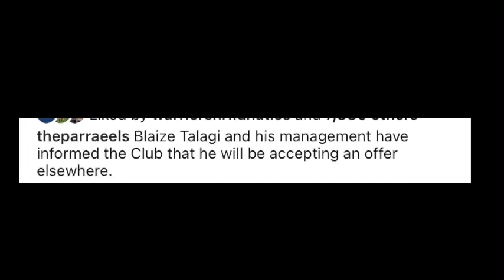BLAIZE TALAGI SIGNS WITH THE PENRITH PANTHERS | NRL 2024/2025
It was confirmed after weeks of speculation that Eels junior Blaize Talagi has now found a new club for next season and that is with the competition’s juggernauts the Penrith Panthers on a 3 year deal starting from 2025, what do you think of this pickup?